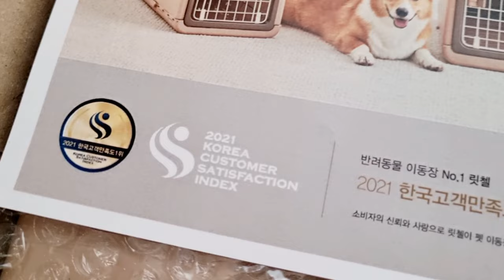Yejjyu's tried(16) 하우스 교육 언제 어디서나 릿첼 접이식이동장 켄넬 추천!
두찌의 집... 필요한가?
자기만의 공간이 필요할텐데...
집 사고, 이동장 사고..
켄넬? 강아지 케이지?

머릿속이 복잡했을 때'

릿첼, 릿첼이동장, 접이식이동장을 보고 "이거닷"
싶었어요~  부피가 적어서 여행 갈 때 똭! 접어놓았다가 필요시 촥'펼쳐서 하우스로 활용!
사용하지 않을 땐 보관도 편하고!

두찌의 이동장 교육도 3분안에 후다닥!했어요.
두찌가 똑띠한가? ㅋ 하우스 훈련 어렵지 않더라고요*^^*

애견이동장, 강아지이동장, 고양이이동장, 펫용품, 펫하우스, 반려용품, 이동장 추천 , 이동장 훈련, 강아지켄넬,
이동장 교육, 하우스 훈련, 하우스교육, 켄넬교육, 켄넬 훈련 , 알맞은 켄넬크기